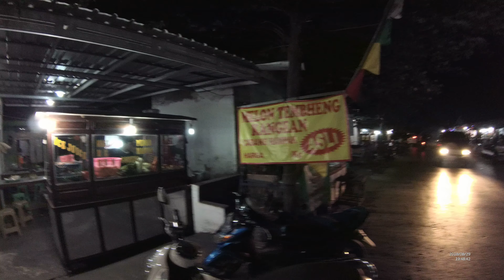Jalan Wijaya Sumenep Pulau Garam Madura Jawa TimurYDXJ0387